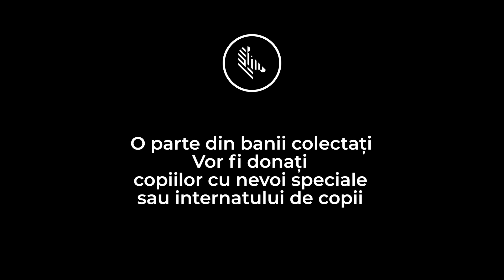Fii Eco împreună cu Comedy Zebra Show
Fii Eco alaturi de Zebra Show. Am lansat campania de Genti 100 la 100 Eco. Pentru procurarea gentilor eco, puteti sa ne contactati pe pagina de Facebook sau pe Instagram. Va oferim toate detaliile ce tine de pret si cum puteti sa ridicati aceste genti eco de la membrii echipei Zebra Show.